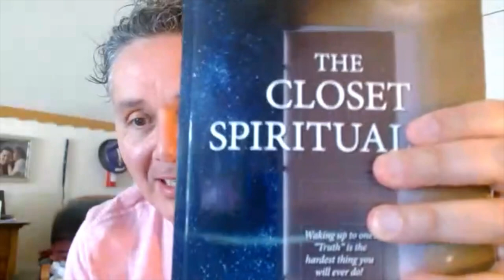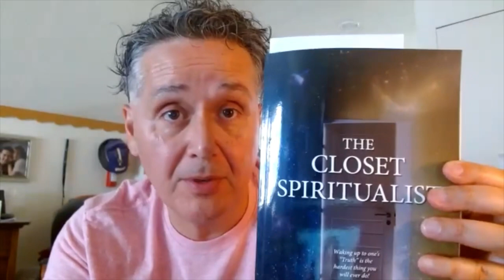Franco Romero recalls his NDE as an Infant. “You are perfect, you are God”.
The Sharing Group Highlights Lesson #77, which states: I am entitled to Miracles.

Franco Romero is a Top 10 Bestselling author, clairvoyant, spiritual coach and speaker.  His first book is titled “The Closet Spiritualist” which was inspired by a near death experience which left him clairvoyant.  Abilities he was unwilling to recognize until an Awakening in 2010 where he was re-introduced to a collective consciousness known as Caleb.  A Voice which has been guiding him since he was a young boy.

Franco's book The Closet Spiritualist can be purchased from his website or from the following:
Lulu.com (preferred)
Barnes and Noble
Amazon

The Sharing Group

Spiritual Books referenced:
A Course In Miracles, Foundation for Inner Peace